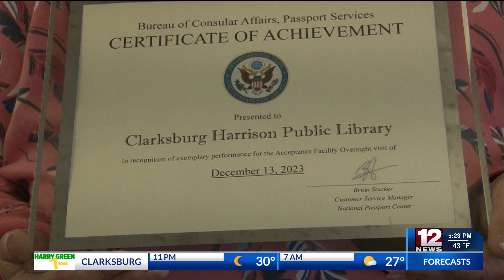Clarksburg-Harrison Public Library awarded for exemplary passport acceptance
Since 2018, the Clarksburg-Harrison Public Library has processed around 700 passports and has recently received recognition for it.